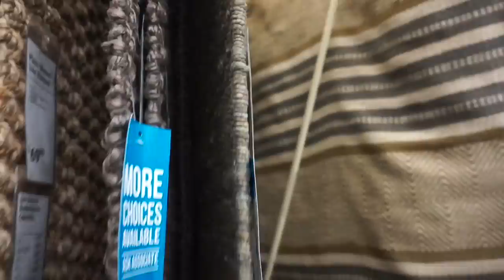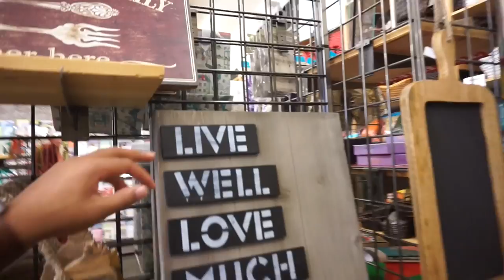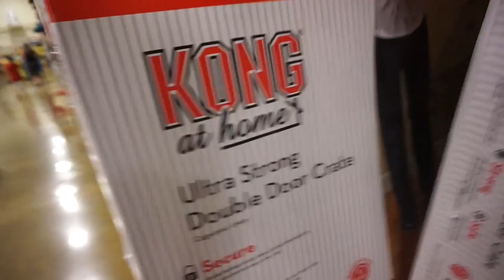It cost how much?! Vlog #10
This is the life of a young married couple without children, growing together one day at a time. “DINKS” = Double Income No Kids….:-) We are in Sacramento, Ca area in love with God, family and our Dogs… Neco, Melanie and Tank.

Justin’s Instagram: @_jaicarter_
Jasmine’s Instagram: @jasmin_327